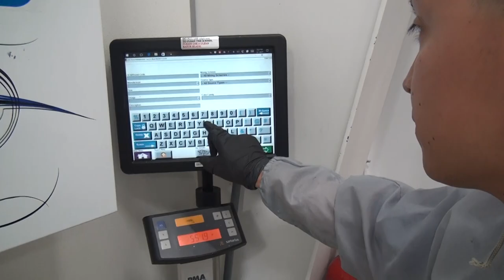Automotive Collision Repair at College of Lake County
Take classes at CLC's state-of-the-art facility in Grayslake, Illinois. Complete your I-CAR certification or earn a two-year degree or one of five specialty certificates. Our community college tuition is affordable, and financial aid is available.